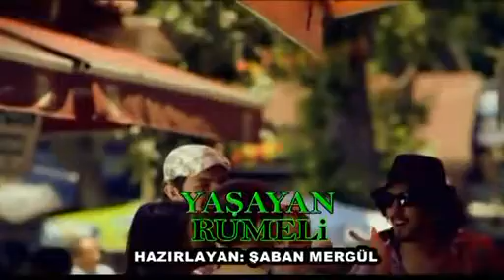Bosna Hersek Anma Şaban Mergül